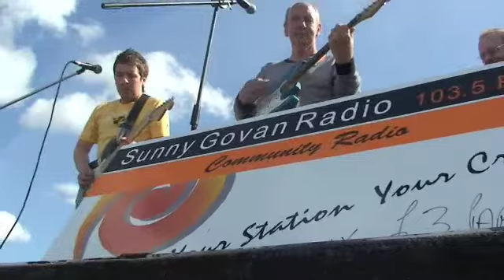Made in Govan ( Bridge Video)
GalGael and Sunny Govan Community Radio get it on on a summers day